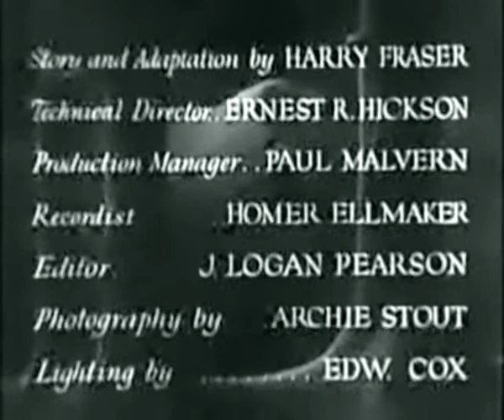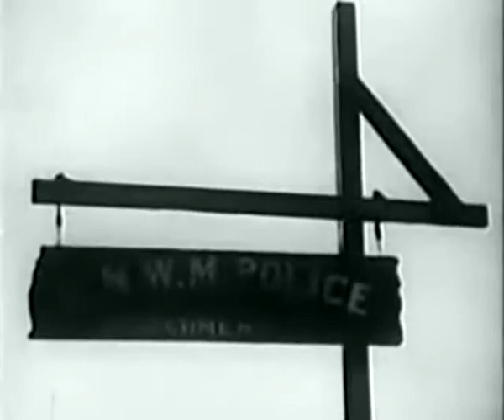Mason Of The Mounted (1932) (Western)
Produced by Trem Carr (producer)
Written by Harry L. Fraser (story and scenario)
Cinematography: Archie Stout
Edited by J. Logan Pearson
Production company: Trem Carr Pictures

Plot
Bill Mason (Bill Cody) of the Royal Canadian Mounted Police is sent across the border to find and return wanted outlaw Calhoun (LeRoy Mason) to Canada. On the journey, Bill picks up runaway Andy Kirby (Andy Shuford), whose Aunt Marian (Nancy Drexel) is Bill's fiancée. Marian's brother asks Bill to lead their posse against cattle thieves and, after a raid proves that Calhoun is involved, Bill agrees. When Bill captures one of Calhoun's henchmen, the outlaw retaliates by kidnapping Andy.

Cast
Bill Cody as Bill Mason
Andy Shuford as Andy Talbot, Luke's Nephew
Nancy Drexel as Marion Kirby
LeRoy Mason as Calhoun
Jack Carlyle as Luke Kirby, Marion's Father
James A. Marcus as Marshal
Art Smith as R.N.W.M.P, Officer